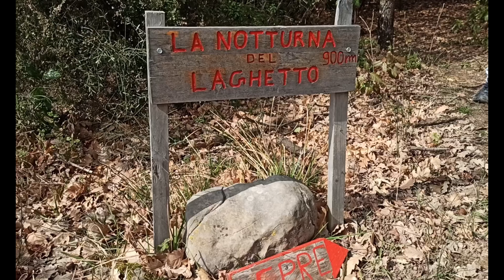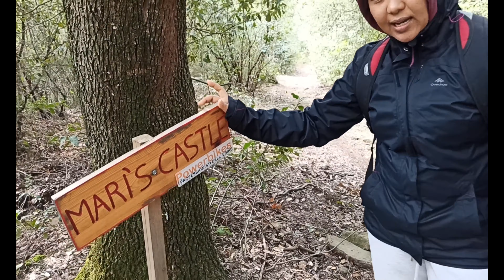Exploring Perugia Vecchia| TREK | Italy Vlogs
We had a short trek and a picnic. Just lovin' the weather and food with hubby. Learn to live simple and happy.